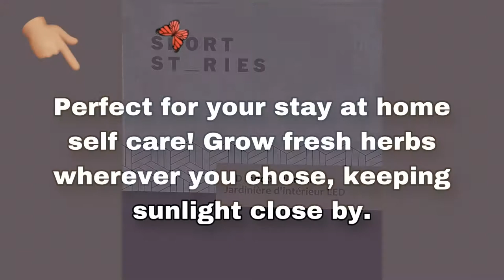IT WORKS! SHORT ST_RIES LED INDOOR PLANTER REVIEW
POSITIVE VIBES!!!

L🌟I🌟K🌟E
C🌟O🌟M🌟M🌟E🌟N🌟T    &
S🌟U🌟B🌟S🌟C🌟R🌟I🌟B🌟E

Marilyns_vlog